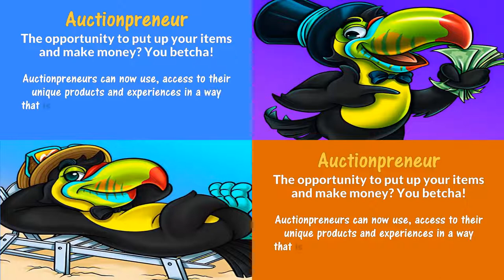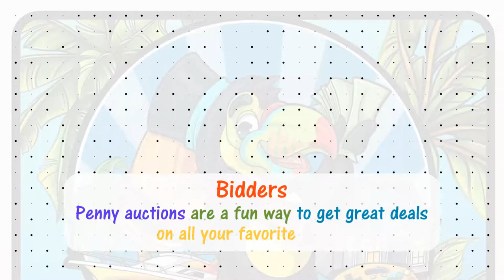TOUCANWIN | Earn up $500 - $5000 Part time | No Competition | Finally You Can Win Big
Whether you are a Bidfluencer, an Auctionpreneur, or a Bidder on TOUCANWIN
there are so many exciting possibilities.

TOUCANWIN is taking penny auctions to new heights. You can soar too.

Becoming part of the TOUCANWIN community can truly be life-changing.

Bidfluencer
If you are looking for an additional stream of revenue to support your
work-life balance - we know that as a bifluencer you can accomplish
the results you are looking for.

Auctionpreneur
The opportunity to put up your items and make money? You betcha!
Auctionpreneurs can now use, access to their unique products and experiences
in a way that is sure not only to bring them extra cash, but also help out
members of our community. With so many people struggling financially these
days it's never been more important than ever before for entrepreneurs like
yourself to gain access to our community and have success with auctions.

Bidders
Penny auctions are a fun way to get great deals on all your favorite items.
Start bidding today and you could own something for less than what it costs
now in retail!

TOUCANWIN University
TOUCANWIN University will help you get closer to your ultimate goal of financial
freedom. We provide courses designed for those who want an edge in business,
personal development & self-improvement so that they can share our message with
others and show them how we've done it themselves at TOUCANWIN!

Free to Join Pre-Launch Now!
Earn up $500 - $5000 Part time! No Competition! Finally You Can Win Big!